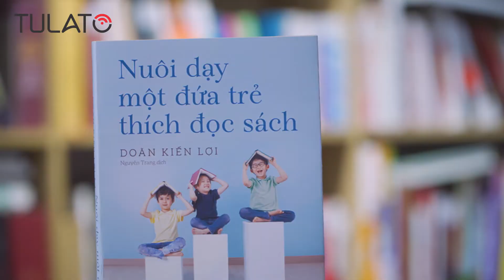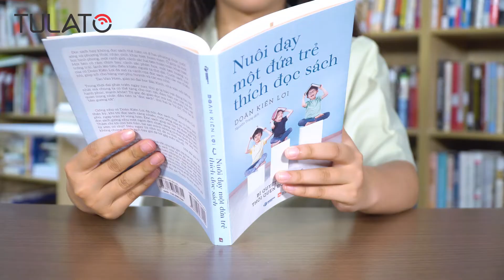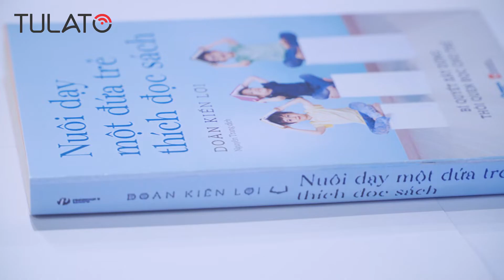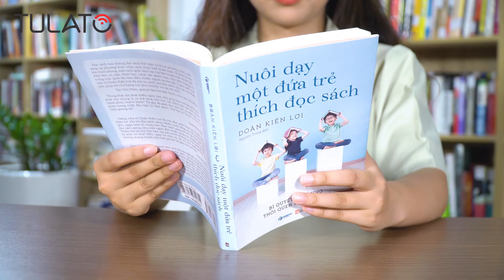Nuôi Dạy Một Đứa Trẻ Thích Đọc Sách - Gửi Đến Con Món Quà Tuyệt Vời Nhất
Sinh ra và lớn lên trong thời đại 4.0, những đứa trẻ có khả năng thích nghi rất nhanh với các thiết bị công nghệ và vì vậy cũng vô tình dẫn đến hiện tượng trở nên quá phụ thuộc vào smartphone, máy tính điện tử, v.v. Văn hóa đọc của trẻ nhỏ cũng từ đó trở nên bị mai một. Nếu bạn đang làm bố mẹ và muốn rèn luyện thói quen đọc sách cho con từ bé để giúp con “giải độc công nghệ” từ bé thì hãy tìm đến cuốn “Nuôi Dạy Một Đứa Trẻ Thích Đọc Sách” của Doãn Kiến Lợi do Tulato giới thiệu ngay sau đây nhé!
Mua sách tại tiki được giảm 30% : shorturl.at/wyCQ2
Mua sách tại shopee được giảm %: shorturl.at/fJS05
Mua sách tại Lazada được giảm %: